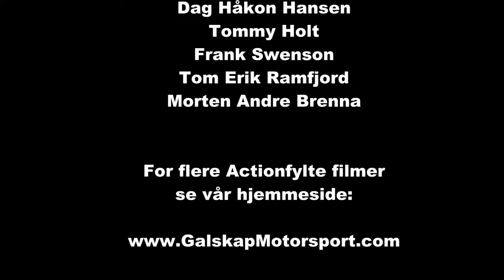Rally Telemark 2014 Del 5 SS 1,3,5,7